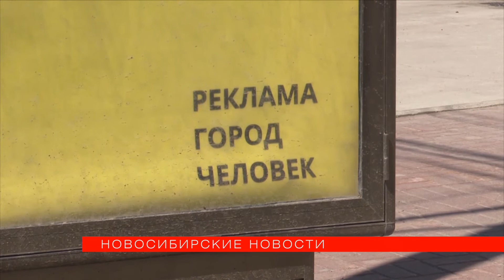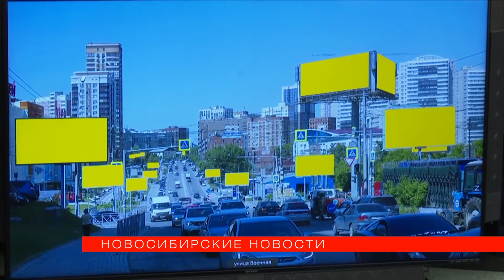Новосибирск — не доска объявлений: город избавляют от кричащей рекламы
Полторы сотни незаконных рекламных конструкций обнаружили в Новосибирске. Их уберут. Сейчас рекламный рынок мегаполиса пытаются упорядочить. Как это сделать, 30 мая на круглом столе в мэрии обсуждали архитекторы, представители мэрии и участники рынка. Подробнее – в сюжете «Новосибирских новостей».